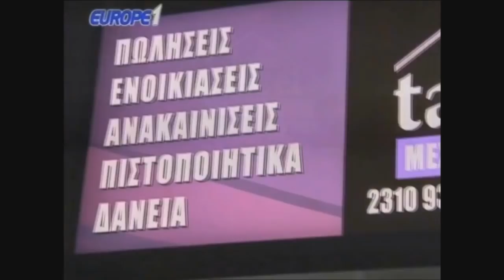Ραπτόπουλος προγνωστικά ΑΕΚ-Αστέρας Τρίπολης (προβλέπω γκέλα!)